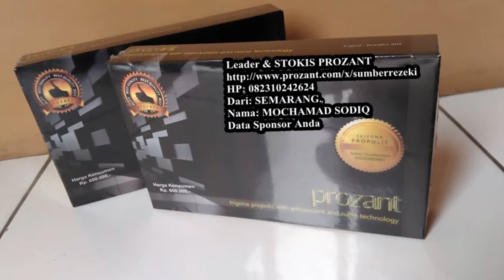cara sukses bisnis Prozant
Prozant adalah Propolis Trigona yang diolah dengan Teknologi Nano, mengandung Alkali dan Superantioksidan.
Nama: MOCHAMAD SODIQ
Dari: SEMARANG.